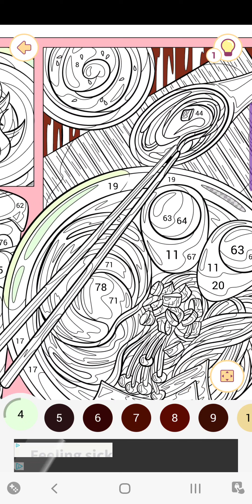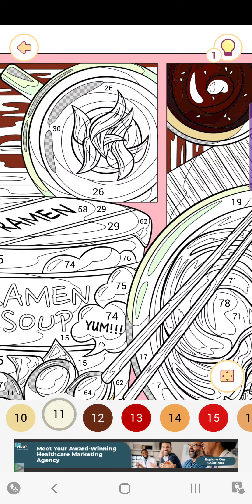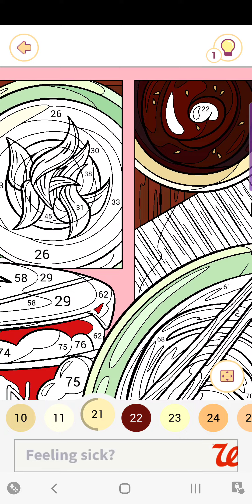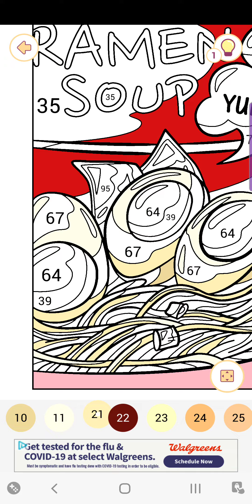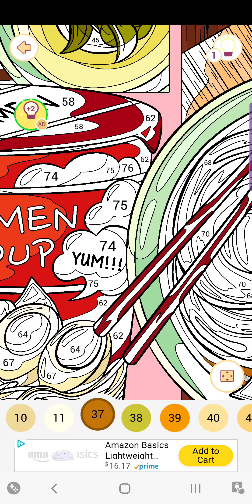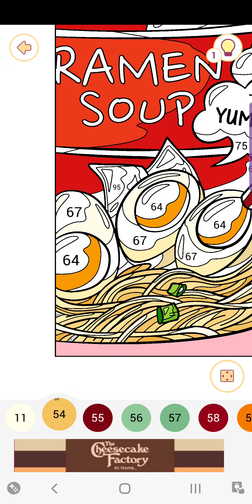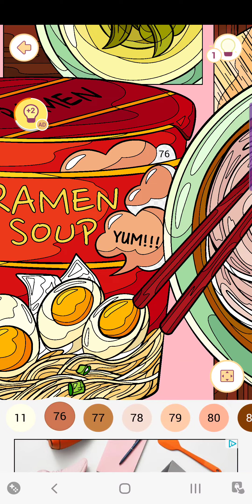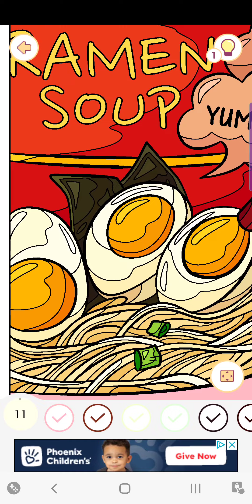Happy Color.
Ramen,eggs